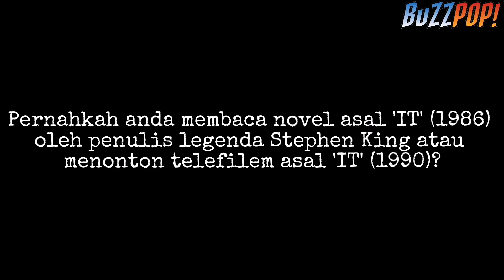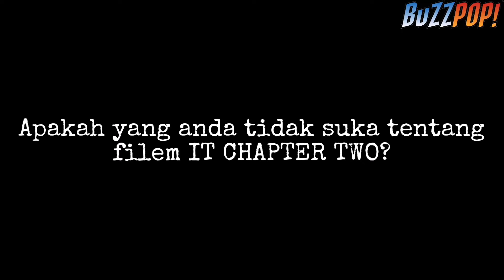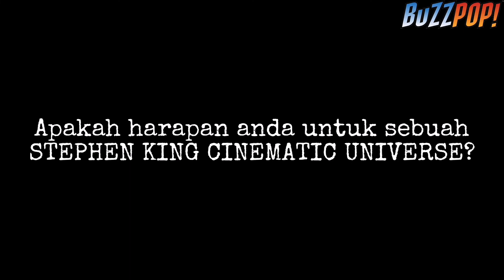IT CHAPTER TWO // Spoiler Review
BuzzPopTV mengupas dan menyelidik filem IT CHAPTER TWO - sekuel sendu untuk novel legenda Stephen King yang tidak kesampaian jika dibandingkan dengan filem IT (2017).